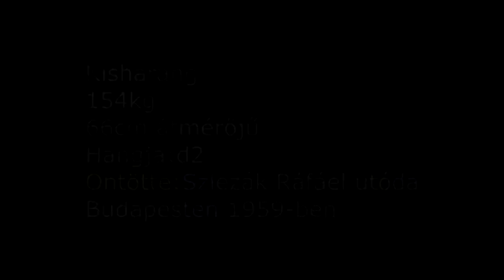Csány(H) A Szent György Vértanú templom harangjai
Harangadatok:
Kisharang
154kg
66cm átmérőjű
Hangja:d2
Öntötte:Szlezák Ráfáel utóda
Budapesten 1959-ben

Középharang
300kg
83cm átmérőjű
Hangja:B1
Öntötte:Szlezák Ráfáel utóda
Budapesten 1959-ben

Nagyharang
580kg
105cm átmérőjű
Hangja:g1
Öntötte:Szlezák Ráfáel utóda
Budapesten 1959-ben

Köszönet a harangozási lehetőségért: Mándy Zoltán plébános úrnak.

Intro: 00:00
Nagyharang: 01:24
Középharang: 02:51
Kisharang: 04:07
Plenum 05:24